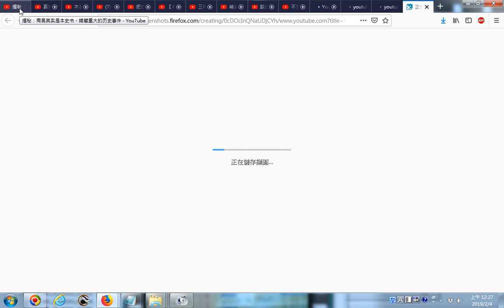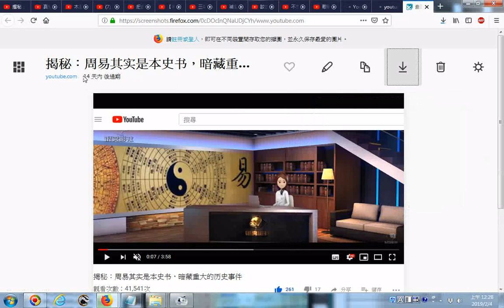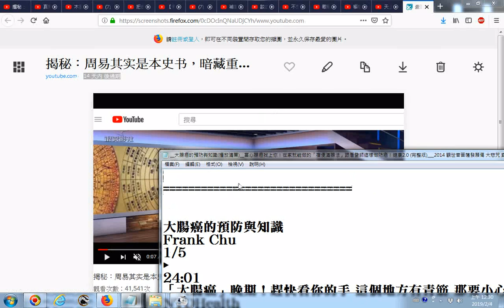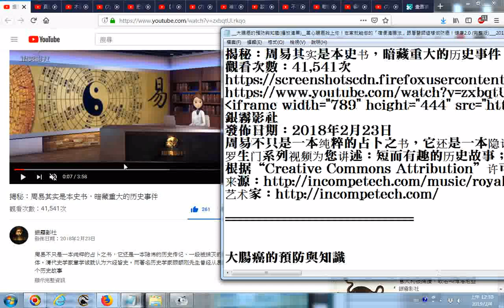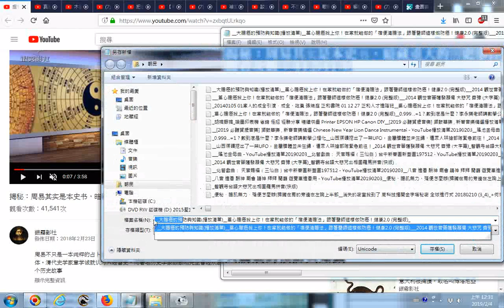20190205 網路影片擷圖的操作實況錄影 以youtube影片為例 揭秘：周易其实是本史书，暗藏重大的历史事件